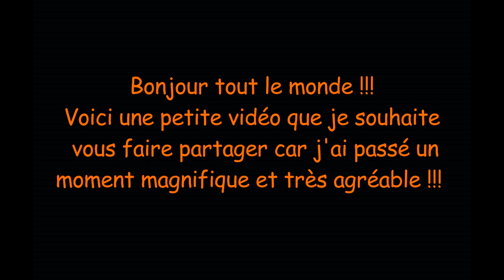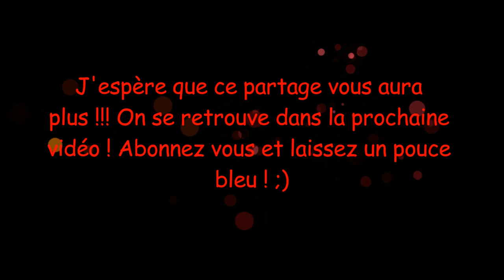Plongé !!! UNE RENCONTRE ÉPOUSTOUFLANTE ET MERVEILLEUSE ...